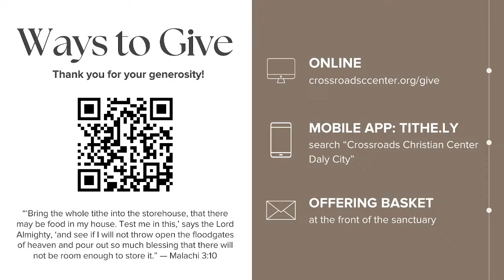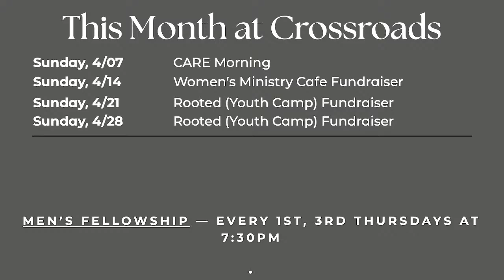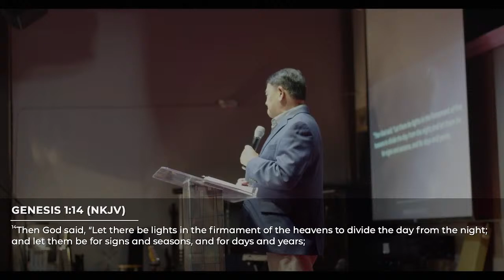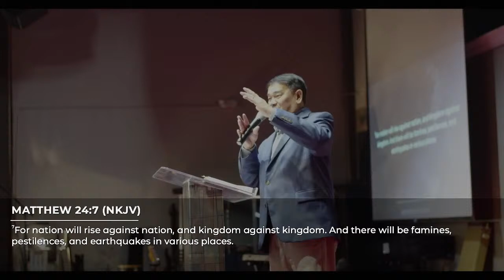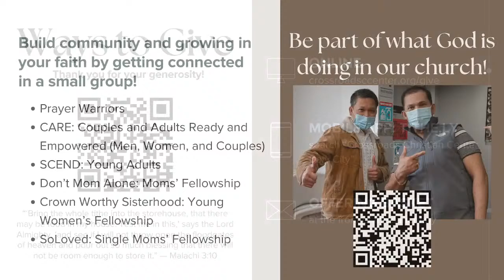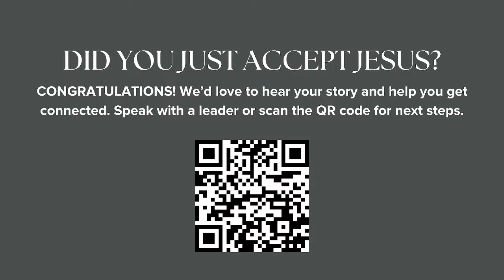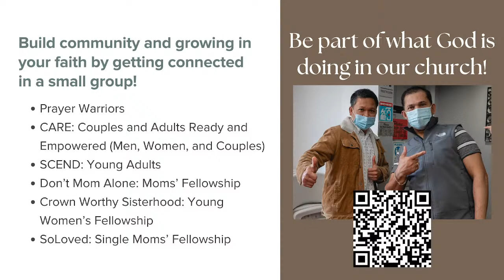April 14, 2024 | Crossroads Christian Center | Daly City, CA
Thanks for joining us online today! We pray this message will bring you hope and encouragement.

— Did you just accept Jesus as your Lord and Savior? We’d love to hear from you!

Have a great week, God bless!